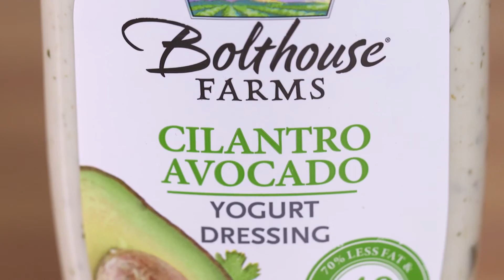5 Easy Tips to Eat More Fruits & Veggies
Struggling to eat more fruits and veggies, especially when it comes to your kids? Check out my 5 super easy tips to sneak them in!

Liz Josefsberg is a health, wellness and weight loss expert with over 15 years in the health industry.

Liz worked for several years as the Director of Brand Advocacy and a Leader for Weight Watchers, until she started her own consulting firm as a wellness expert. Liz is likely best known for her hands-on involvement helping Oscar-winning actress and musician, Jennifer Hudson lose weight and transform her life. Most recently she helped Jessica Simpson shed over 50 pounds of baby weight. Other celebrity clients include Charles Barkley, Katie Couric, Suze Orman and Amber Riley. Liz counsels both high-profile talent and everyday clients in all areas of weight loss, balance and nutrition. She is also the author of the revolutionary “Success Handbook” (2013, Weight Watchers) and “Find Your Fingerprint”, on sale now in all Weight Watchers locations.